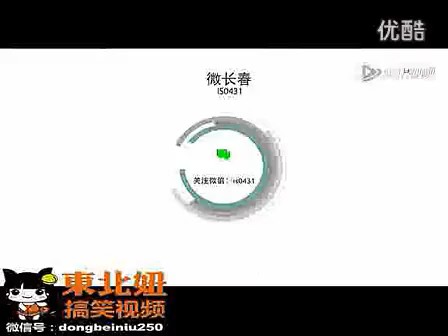My Skateboard Shose ~ 東北話版洗腦神曲：我的滑板鞋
百度 我的滑板鞋吧

    還有眾多網友推測，故事應該是​​這樣的，龐麥郎是一位定居在法國的華人，十分追求生活品質，選擇居住在比較遠離都市喧囂的小城，姑且就是一座城堡的樣子，然後有一天他想買滑板鞋，於是到了巴黎，也就是傳說中的魅力之都，創作了這首歌表達如獲至寶的喜悅心情，
但事實並非如此，這首歌魅力之都寫的是"漢中"，不是巴黎也不是首爾。

龐麥郎簡介

約瑟翰·龐麥郎1990年1月19日出生，現居陝西，職業歌手、舞蹈演員，作品有《打吊針》、《我的滑板鞋》、《我要打敗你》、《他們的力量》、 《阻止你哭泣》等。